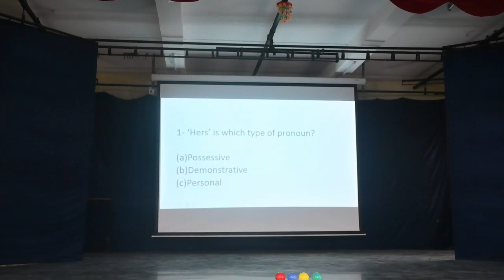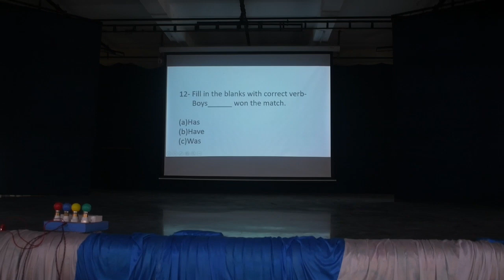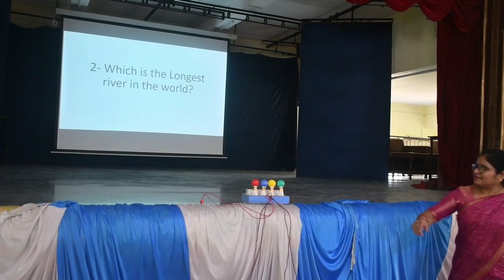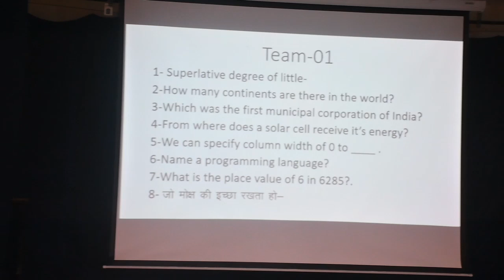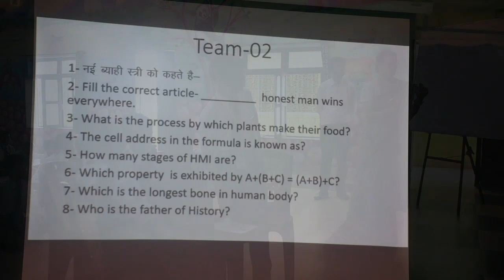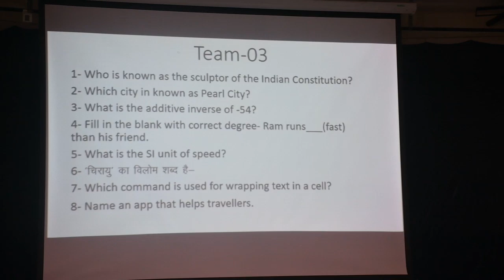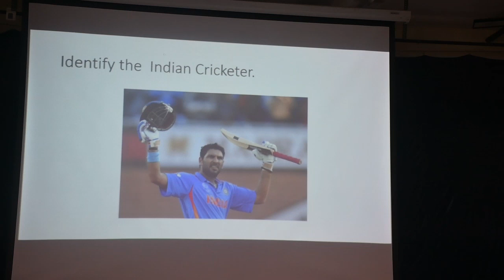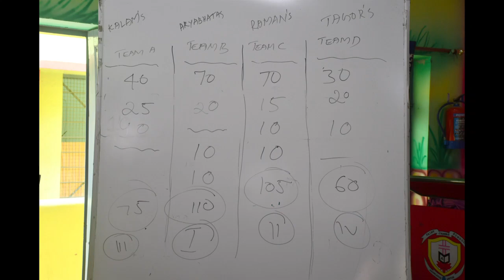CLASS VI QUIZ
CLASS VI STUDENTS participated quiz competition. Student learned a lot while having fun.